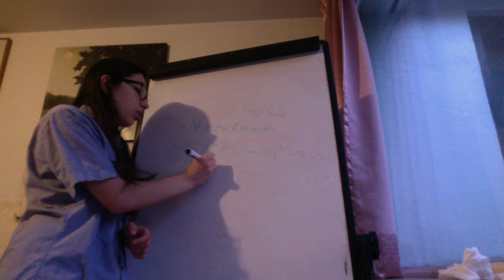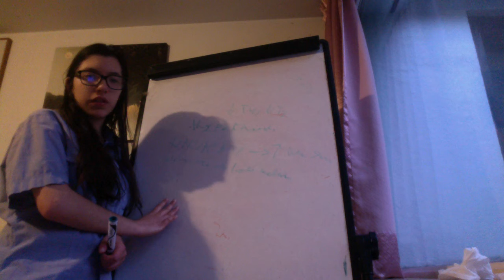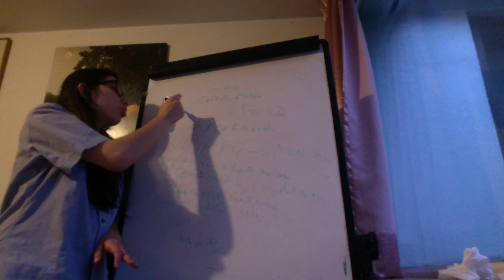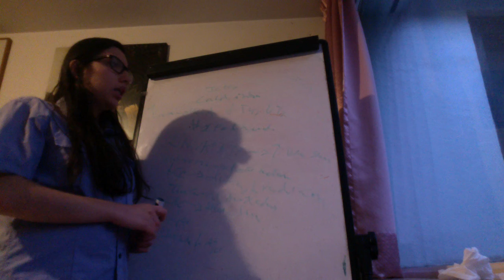Synptoms and Syngs of Hypothyroidism